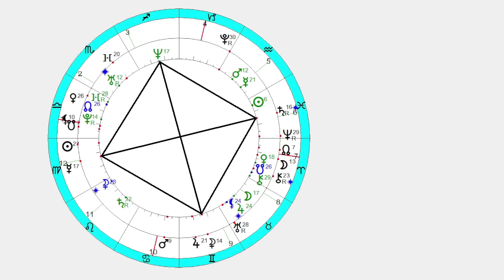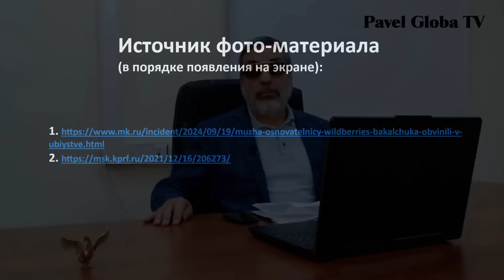Павел Глоба: прогнозы - Торопец, Хезболла, Израиль, В. Бакальчук, Н. Сванидзе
00:00 - констелляция на небе
01:42 - удар БПЛА по городу Торопец
04:50 - Хезболла
06:34 - Израиль
07:40 - Ливан
09:18 - задержание В. Бакальчука
11:45 - уход из жизни Сванидзе